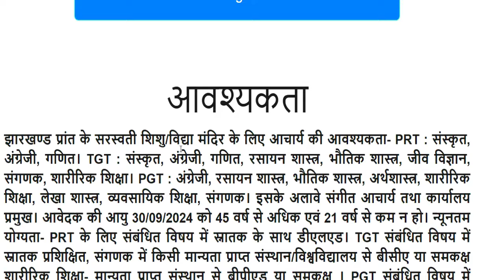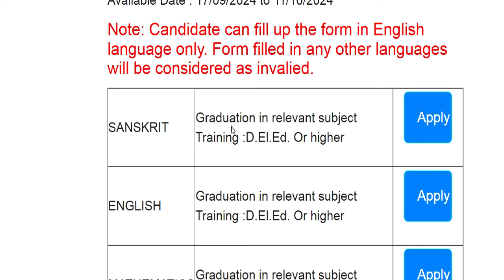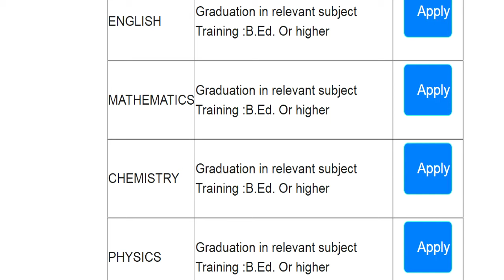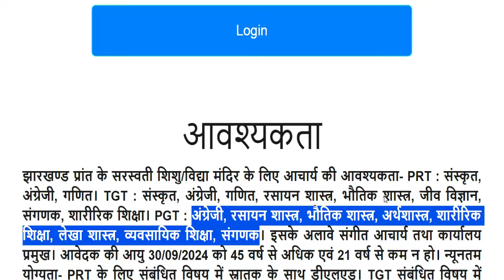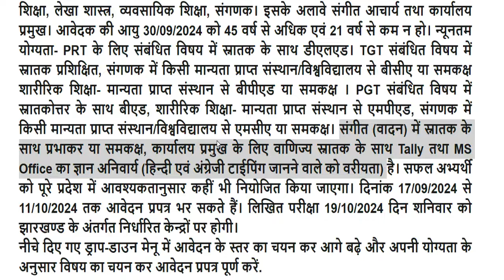सरस्वती शिशु विद्या मंदिर Permanent स्कूल शिक्षक भर्ती | Bed/ Ded/ Deled/ Btc | सैलरी: 21000-81100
नमस्कार ,students  sabhi  Gov. private vacancy se sambandhit information apko channel per milti hai|| |  विद्या विकास समिति 2024 | Permanent स्कूल शिक्षक भर्ती | Bed/ Ded/ Deled/ Btc | APPLY ONLINE |NVS 2024 | नवोदय विद्यालय समिति 2024 | NAVODYA VIDYALYA NEW RECRUITMENT 2024 | WITHOUT FEES/EXAM APPLY ONLINE |NAVODYA VIDYALYA NEW RECRUITMENT 2024 | WITHOUT FEES/ WITHOUT EXAM APPLY ONLINE | ARMY SCHOOLमे शिक्षक बनने का मौका | PRT TGT PGT POSTS Permanent Vacancy | AGE, SALARY, qualificationARMY SCHOOL मे आई नई भर्ती | Permanent Vacancy | जल्दी आवेदन करे | AGE, SALARY, qualification ARMY SCHOOL मे आई PERMANENT नई भर्ती | PRE PRIMARY PRT | TGT | PGT | जल्दी आवेदन करे | AGE, SALARYKASTURBA BALIKA SCHOOL VACANCY मे आई नई भर्ती | जल्दी आवेदन करे | बिना फीस आवेदन | AGE, SALARY, KVS मे सभी पोस्ट मे आई नई भर्ती | जल्दी आवेदन करे | RAGISTRATION 10 अगस्त तक | बिना फीस आवेदन   13 कस्तूरबा बालिका विद्यालयशिक्षक NEW VACANCY NOTICE OUT || KGBV शिक्षक भर्ती  form || how to applyKVS बाल वाटिका  NEW VACANCY NOTICE OUT || KENDRIYA VIDHYALAYA शिक्षक भर्ती   form || how to apply
1241 POST || KASTURBA GANDHI BALIKA VIDHYALAYA TEACHER RECRUITMENT || COMPLETE INFORMATION1241 KGBV TEACHER VACANCY 2023 |💯% OFFICIAL NEWS